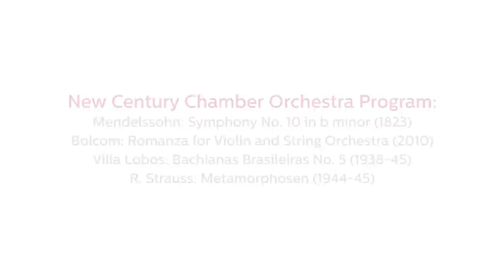UMS 2012-2013 Trailer: New Century Chamber Orchestra | Feb 2